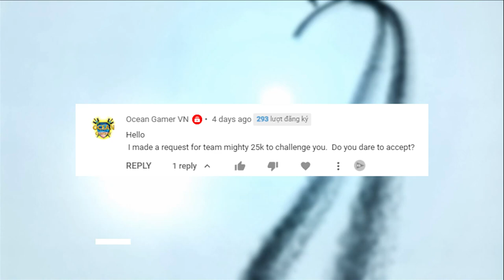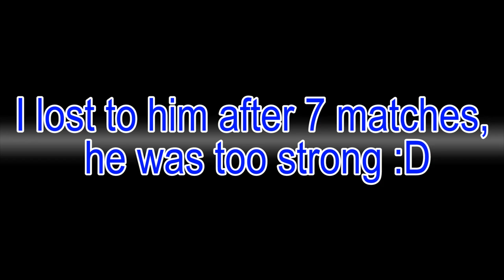Mighty Party Challenge #5: The battle between 2 YouTubers NDLGamer and Ocean Gamer VN